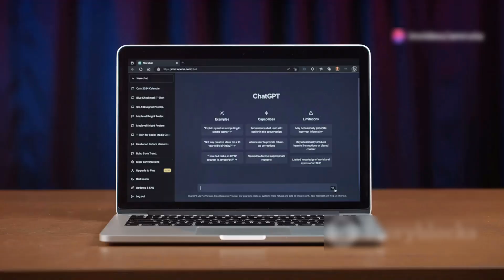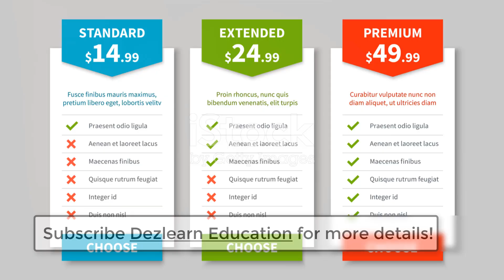ChatGPT Free Vs Paid comparison!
GET FULL ACCESS to our Video Courses and Downloadable Coding Resources:
*Access full videos and downloadable practice code/supplemental materials by enrolling in above courses online*
Dezlearn Education provides industry standard training on Software Automation Testing Tools & Programming Languages. Our programs include extensive and hands-on training on Java, C#, Python, Selenium WebDriver, Appium, TestNG, Cucumber (BDD), Continuous Integration (CI), Jenkins, REST and SOAP API Automation, WireMock, Gatling Load Testing.
We motivate our students to keep up a learner’s attitude. Because, it is very important to adopt new technologies to sustain and grow in this ever-changing world of software technology.